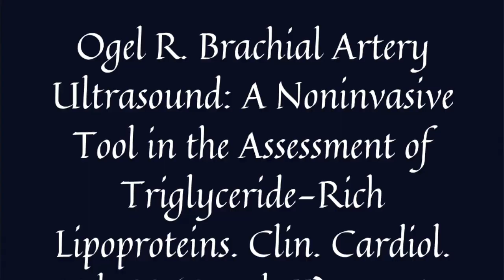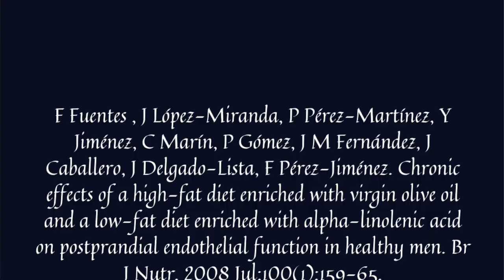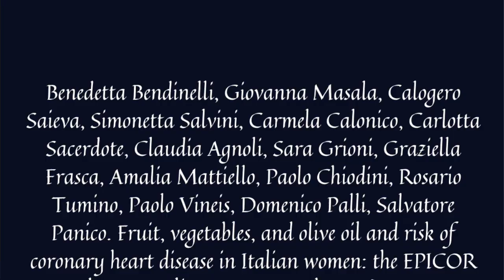Zeytinyağı Kanıtlanmış Faydaları, Prof.Dr.Serdar Akgün, Serdar Akgün Tıp Videoları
Zeytinyağı hakkında sıralanan zararlarının geçerliliği nedir? Hangi araştırmalar kaynak gösterilmiş. Bu araştırmaların iç yüzü nedir. Amerika'da veganların bir kısmı zeytinyağına karşı çıkıyorlar. Veganları desteklerim bitkisel beslenmeyi ve bitkisel tedaviyi de desteklerim. Zeytinyağına gelince biraz işler değişir. İşte bu videoda bunu açıkladım.

Ama amerialı arkadaşlar neden zeytinyağına karşı çıkıyorlar onu anlamadım. Bu kişlerden birisi de Dr.Michael Greger'dir.. ben de onun ileri sürdüğü makalelere ve karşı tarafa baktım ve bu videoyu hazırladım.. Zeytin yağına neden karşı çıkıyorlar.? Arkasındaki gerçekler nedir? Zarar diye söyledikleri şeyler dayanaksızdır. İleri sürülen savlar ve gerçekleri burada bulacaksınız. Karar sizin.
Bu kanalı ilk defa ziyaret ediyorsanız. Zaman ayırdığınız için teşekkürler.
Teşekkürler